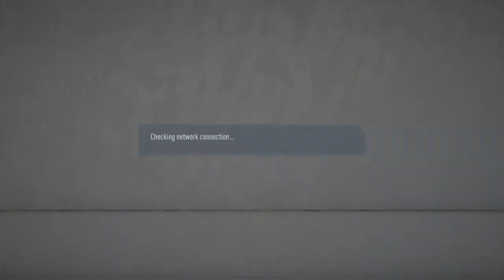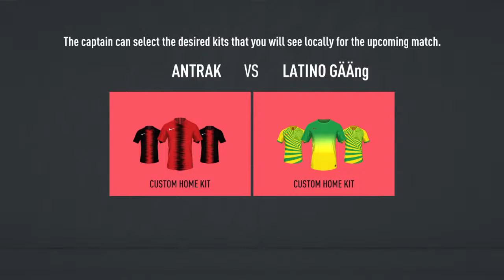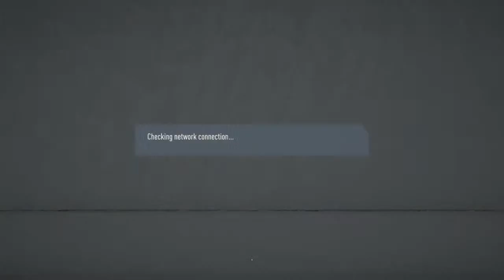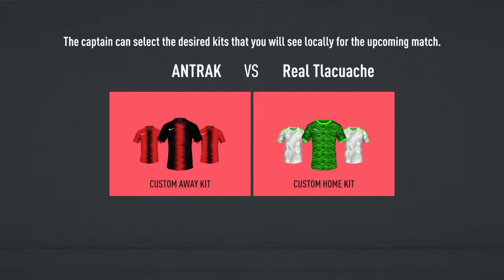Fifa 20 - Pro Clubs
This is a gaming channel of PlayStation games, mobile games, and pranks! Hopefully y'all enjoy my content!